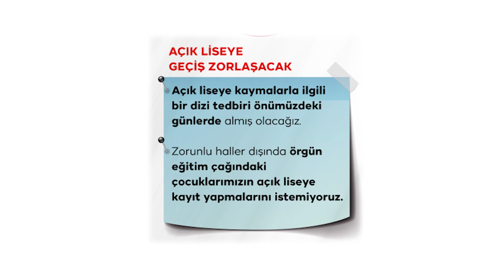LİSELİLERE YAZIK OLDU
MEB'in yapmış olduğu yeni açıklamalar hakkında.